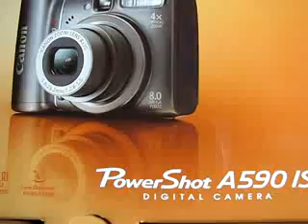Canon PowerShot A590 - recenze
recenze digitálního fotoaparátu Canon PowerShot A590